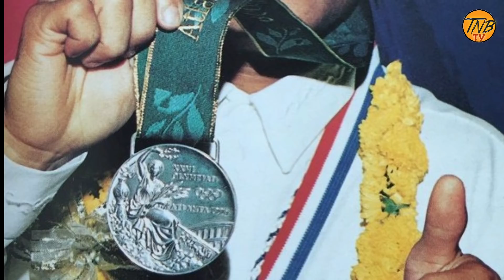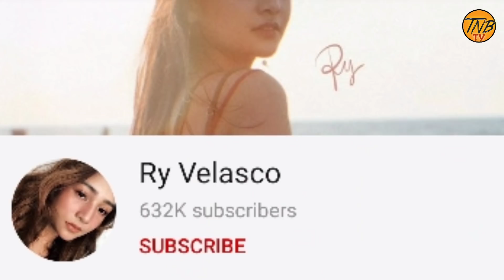KILALANIN ANG MAGANDANG DALAGA NI ONYOK VELASCO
KILALANIN ANG MAGANDANG DALAGA NI ONYOK VELASCO NA SI ANGELA VELASCO NA MAS KILALA SA PANGALANG RY VELASCO NA ISANG YOUTUBER.